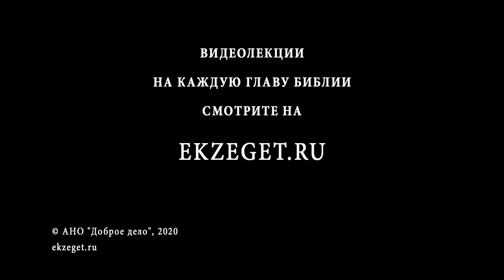Почему сказано «возненавидеть» семью и саму жизнь (Лука 14:26) Протоиерей Дмитрий Сизоненко. Библия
В сегодняшнем видео с Протоиереем Дмитрием Сизоненко рассуждаем на тему трудных мест в Библии, говорим о том, почему сказано «возненавидеть» семью и саму жизнь", из Евангелия от Луки 14 глава 26 стих и касаемся следующих тем:

🔸О словах, которые вызывают смятение
🔸Об обращении к толпе, к массе людей
🔸О критериях решимости человека пойти за Христом
🔸О главном ключе к понимаю этих слов Иисуса Христа
🔸О примере Апостола Павла в Послании к Римлянам
🔸О еще одной особенности, которая может вызвать удивление
🔸О любви ко Христу
🔸О том, что происходит когда мы любим свою жизнь животным образом
🔸О том, что и как требует Господь от человека